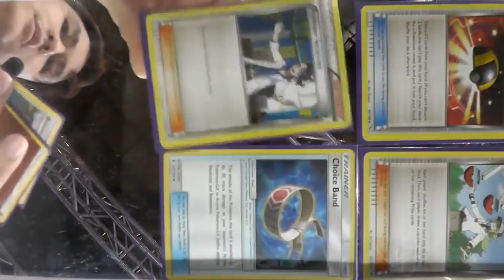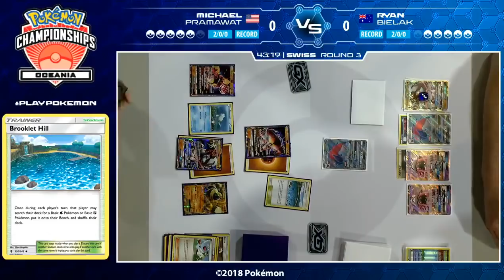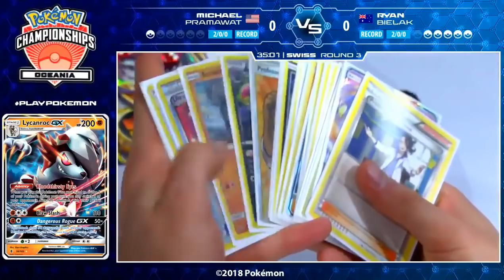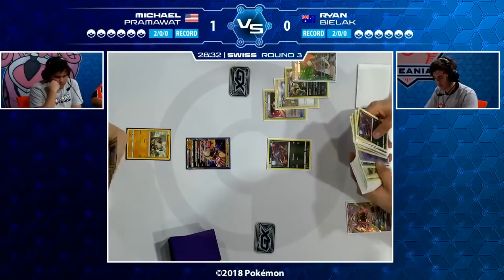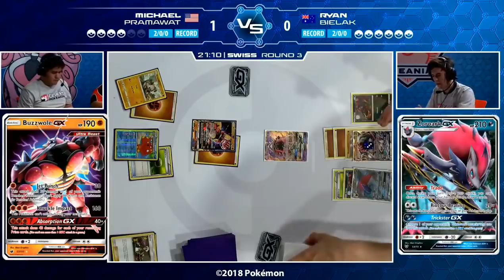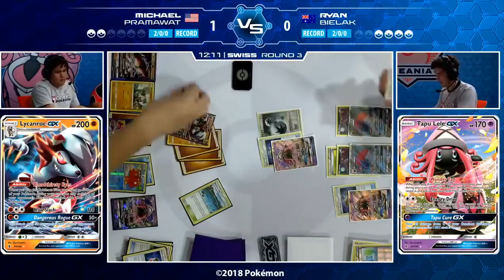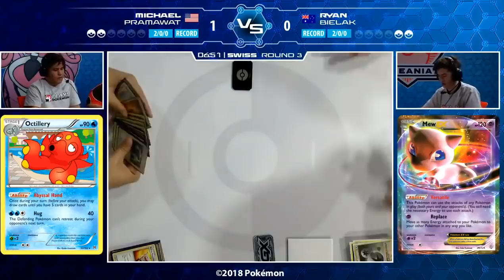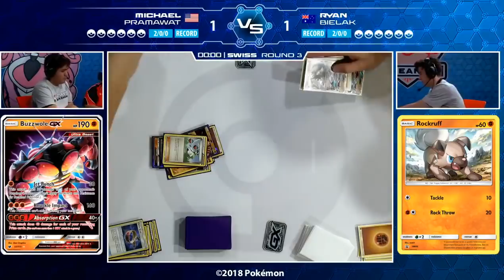TCG Michael Pramawat Vs Ryan Bielak - 2018 Oceania International Championships Swiss R3